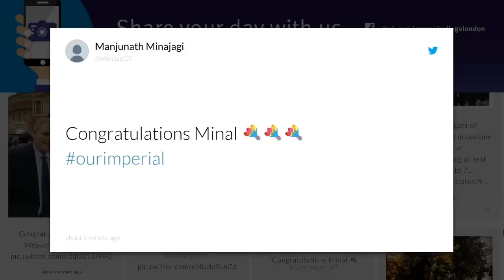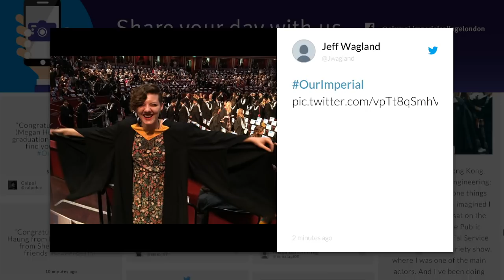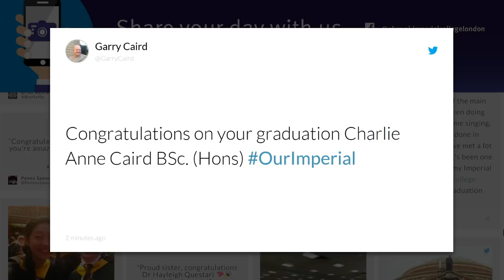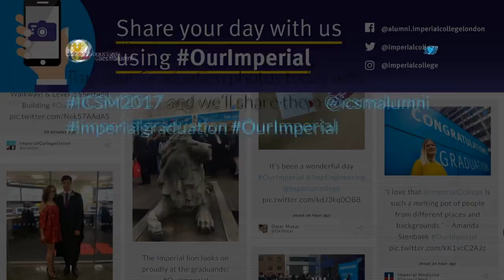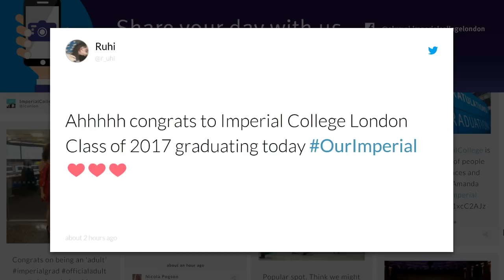LIVE STREAM Commemoration Day 2017 - The Faculty of Medicine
Join us LIVE from the Royal Albert Hall for Imperial College London's Commemoration Day 2017.
Commemoration Day Ceremonies will be held on Wednesday 18 October 2017 at the Royal Albert Hall, South Kensington.